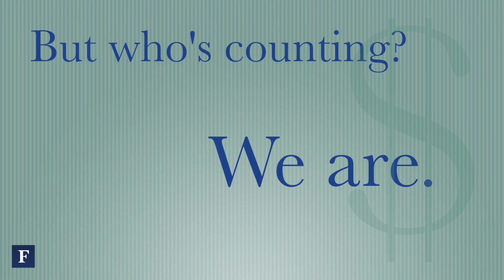Winners, Losers, and Big Money (2013) | Forbes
Every year FORBES crunches the numbers. Here's a few notable figures of our winners, losers, and big money.